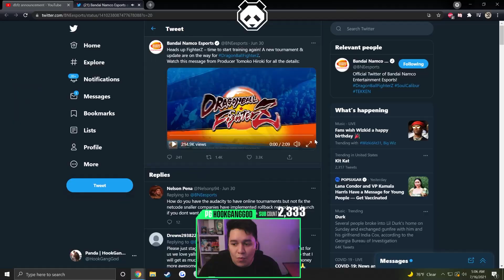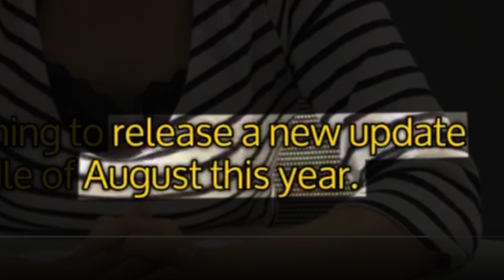The next DBFZ Patch better have these...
WHAT'S THAT ? A DRAGON BALL FIGHTERZ VIDEO ? On *MY CHANNEL?! In case you fellas forgot i still do actually like and miss this game, but Strive and Rollback Netcode really do be changing up the game. But with the upcoming DBFZ showcase I couldn't help but want to talk about what I wanna see in this next update. maybe if they come true I'll be back ?